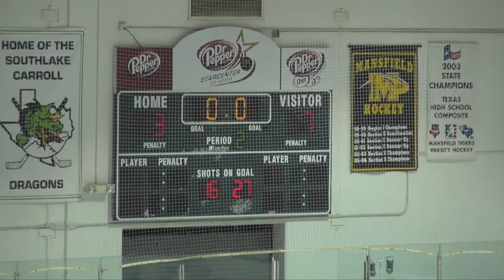Marcus Varsity Game 2011-09-29 - 4 of 6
Varsity - Marcus vs Colleyville-Grapevine